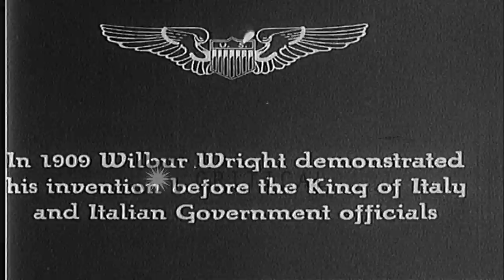Wilbur Wright demonstrates his invention before the King of Italy HD Stock Footage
Wilbur Wright demonstrates his invention before the King of Italy

A film titled 'In 1909 Wilbur Wright demonstrated his invention before the King of Italy and Italian Government officials'. Wilbur Wright and his assistant in plane. Plane moves down a rail. Plane takes off. The plane flies past the group. Italian Officers watch as Wilbur Wright demonstrates his plane. Plane leaves rail and is airborne over flat field. View of air to ground, as first motion pictures are taken from an airplane. Location: Italy. Date:  1909.

57,000+ broadcast-quality historic clips for immediate download.